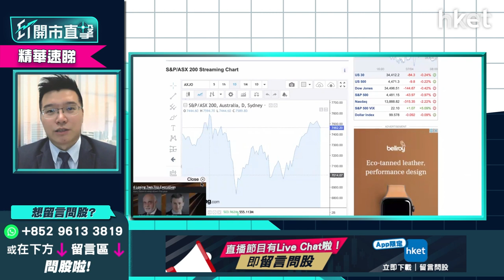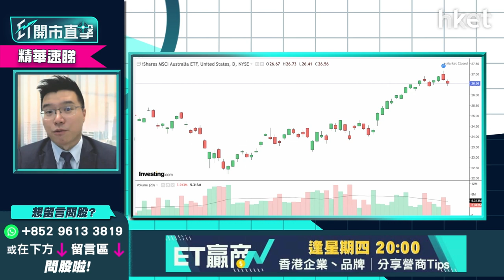【ET開市直擊】（精華）4個原因睇好澳洲投資市場 攻入可受惠加息、賺價賺匯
美國聯儲局3月議息會議紀錄周三出爐，顯示聯儲局最快5月縮表，上限或增至950億美元。美國加速收水，美股表現偏軟，道指連跌兩日，港股恒指同樣承接跌勢連跌兩日，港、美股市波動，想分散投資有咩市場值得考慮？利達LW基金經理及合伙人黃耀宗（Andy）認為投資者可考慮澳洲市場，指出4大睇好的原因：

(1)有望賺價賺匯
ASX 200指數或MSCI澳洲指數錄得淨回報，澳幣現時受惠，如早前買入現時已賺價賺匯

(2)受惠MEGA trend、MEGA cycle
MEGA trend、MEGA cycle需要新資源、新元素，料未來10年來會被重新估值

(3)澳洲股市有加息或通脹受惠股、亦有疫情復甦概念股
MSCI澳洲指數中的澳洲BHP Billiton Ltd(BHP.AX)、澳洲銀行(NAB.AX)，當地超市股Westfarmers（WES.AX）、Woolworths（WOW.AX）亦受惠加息及通脹

(4)俄烏局勢下仍有資金流入
俄烏戰事下歐洲股市有資金流出，當歐洲股市反彈見阻力時，美股及澳洲股市均仍有資金流入

*重溫【ET開市直擊】美國加速收水大市企得穩？Tesla業績搶先部署*